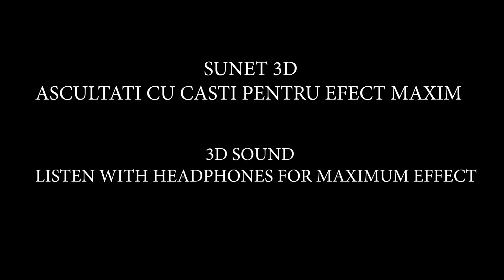La pas prin Timisoara 1 ora cu sunet 3D - Timisoara Walking 1 hour 3D sound | Roland CS 10EM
Scopul principal al acestui video este sunetul 3D într-o plimbare prin Timisoara!

Am facut un tur de 1 ora prin Timisoara la pas si am inregistrat sunetul 3D asa ca sunt recomandate castile pentru un efect maxim.

* Dati Like acestui video pentru sustinere daca va place

► M U Z I C A  ♫
Aici sunt cele mai bune locuri unde poti gasi muzica de calitate pentru videourile tale